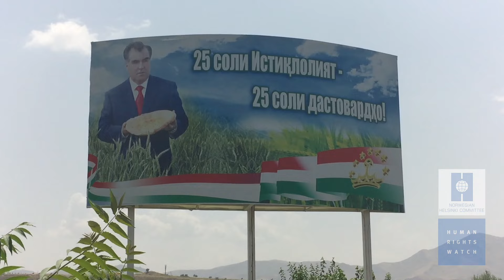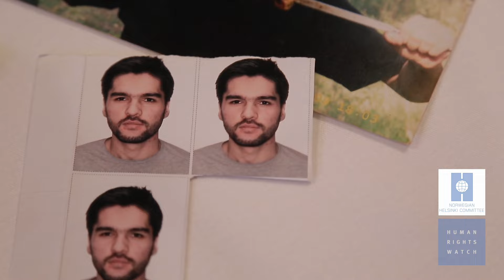Tadjikistan : Répression contre les opposants en exil (2016)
(Sous-titres via "cc') - Témoignages d’opposants tadjiks ayant dû fuir le pays en raison de menaces répétées, dans un climat de forte répression contre toute personne exprimant de manière pacifique une opinion critique à l’égard du gouvernement dirigé depuis 1992 par le président Rahmon. Communiqué